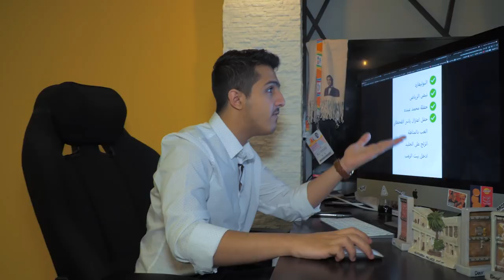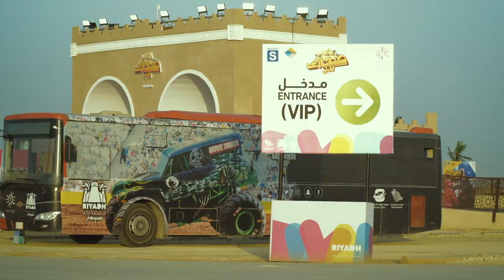فيصل الأحمري تاه بالمتاهة في شتاء الرياض 101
فيصل عنده ٣ أهداف يحققها في شتاء الرياض

١- يدخل المتاهة في صحارى سيتي
٢- يتزلج في حلبة التزلج في ونتروندرلاند
٣- يدخل بيت الرعب في ونتروندرلاند

رايح على صحارى سيتي؟ تكفى خذلك فرة على المتاهة وساعد فيصل يطلع منها تراه نايم هناك!!

الحلقة الأولى من برنامج شتاء الرياض مع فيصل الأحمري اللي بيحقق أهدافه قبل لا يخلص شتاء الرياض، بس ما نضمن يكمّل بقية الحلقات لأنه ضاع بأول حلقة.

تعال وعيش أجواء البر على أصولها بالمغامرات والأكشن وشب الضوء في
الحق تذكرتك من هالرابط: